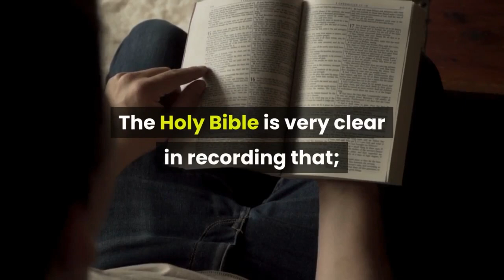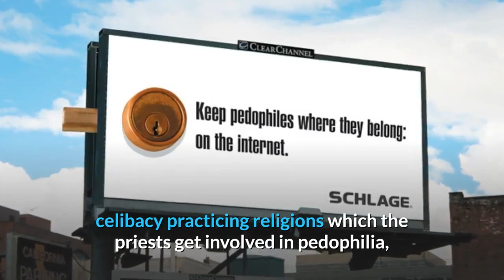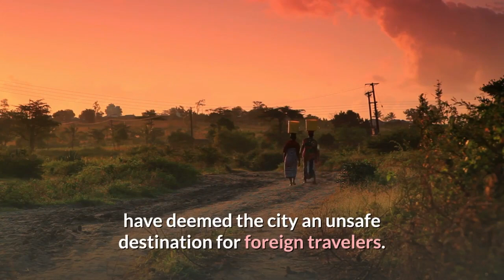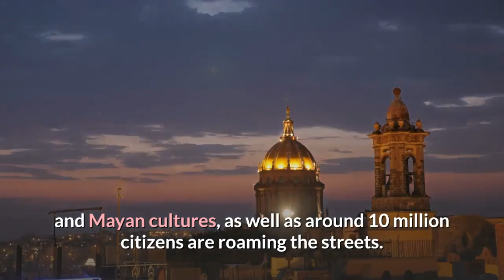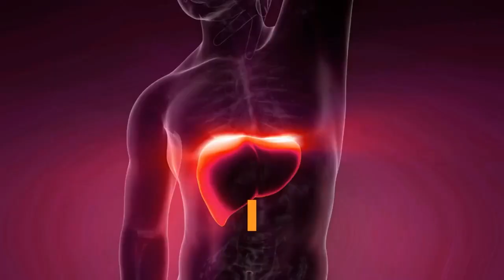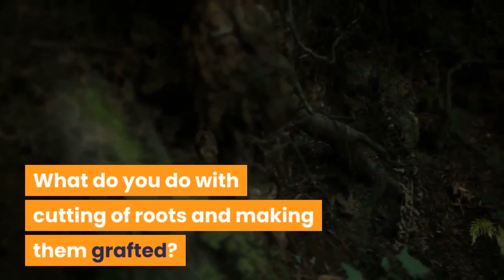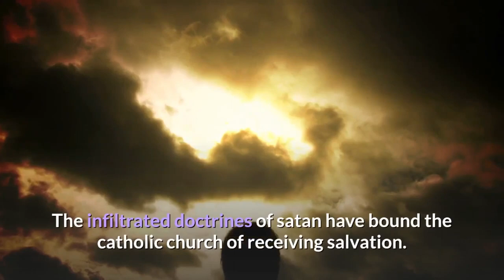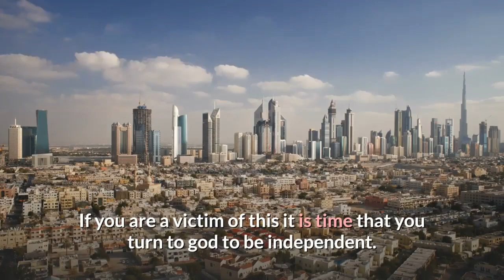Slavery today 2020/Modern day slavery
Story Tube presents another episode of Slavery as we need to understand how it applies to today's world in the 21st century.
The first-ever known slave who was sold for 30 pieces of silver is Joseph in the bible. which took place in the olden days. But still, we find this trade in the world though it comes in different faces. This video is an explanation and an eye-opener for the person who watches.
modern slavery - Travis Scott & Quavo - modern slavery [huncho jack, jack huncho].

Workers in India brick kilns fall, a victim of modern slavery Photo: Bharat Patel,

An offense under section 1 of the Modern Slavery Act 2015 (slavery, servitude and forced or compulsory labor)
 the Police 24/7, 999 for emergencies, 101 for non-emergencies, or the Modern Slavery Helpline 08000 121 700 Liquid Personnel's modern slavery policy statement OZ Modern Slavery lyrics - all songs lyrics sorted by album year
Modern Slavery Act Australia: How Anonymous Reporting Helps With Compliance Tesco PLC Modern Slavery Statement 2017/18